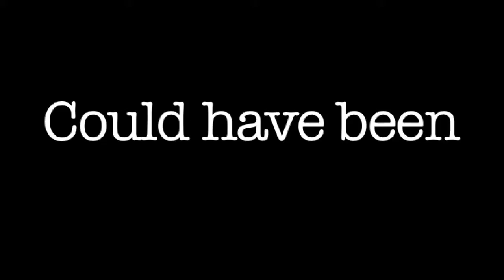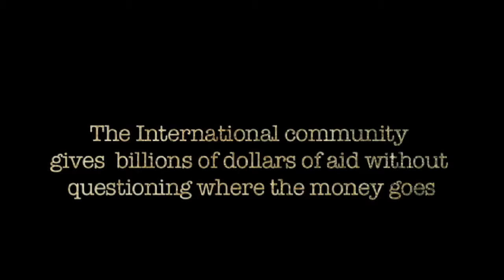Palestinian Corruption and Humanitarian Aid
Bron: Free Middle East

The Palestinian Authority is accused of corruption by many but receives more humanitarian aid per capita than any other country in the world. The billions of dollars that are meant for schools, hospitals and infrastructure have been spent on luxury villas, casinos and payments to terrorists.